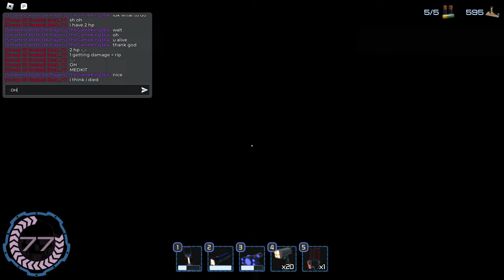Roblox Pressure: getting badge Lonely